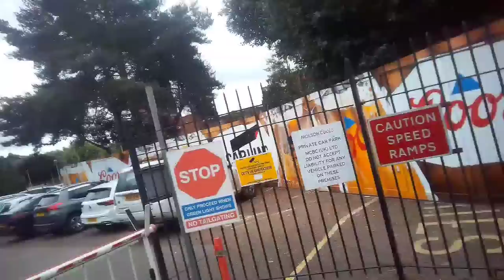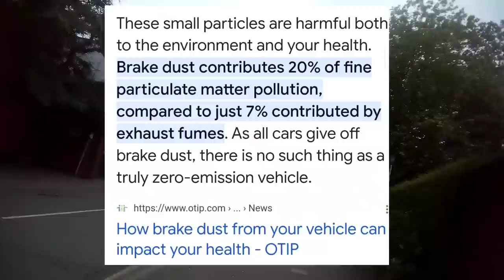WE WOULD LIKE YOU NOT TO TAKE READINGS THROUGH OUR FENCE ⚠️❌️📷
Brake Dust Particulate

Particulates emitted from brake pads are a type of airborne pollution associated with the use of friction-based braking systems in vehicles. When brakes are applied, the friction generated between the brake pads and the rotors or drums generates heat, causing the brake pad material to wear down gradually. This wear process results in the release of tiny particles, commonly known as brake dust or brake particulates.

Brake dust consists of a mixture of various substances, including metallic and non-metallic particles. The exact composition of the particulates can vary depending on several factors, such as the type of brake pad material used, driving conditions, and the age and condition of the braking system.

Metallic brake pads, often made from a combination of iron, copper, steel, and other metals, tend to produce more visible brake dust. Non-metallic brake pads, such as those made from organic or ceramic materials, may generate less visible dust but can still release fine particulates into the air.

These brake dust particles are typically very small, ranging in size from a few micrometers to submicron levels. Due to their small size, they can remain suspended in the air for extended periods and may be easily inhaled by humans and other organisms. They can also settle on surrounding surfaces, such as roads, sidewalks, and nearby vegetation.

While the exact health impacts of inhaling brake dust are still under study, it is believed that prolonged exposure to these particulates may have adverse effects on human health. Some studies suggest that certain metallic components found in brake dust, such as copper and iron, may have toxic properties and could contribute to respiratory and cardiovascular issues when inhaled in significant quantities.

To mitigate the release of brake dust and its potential environmental and health impacts, manufacturers are continuously working on developing brake pad materials with reduced abrasion and improved efficiency. Additionally, regular maintenance and cleaning of braking systems, as well as adopting alternative braking technologies like regenerative braking in electric vehicles, can help minimize the generation and dispersion of brake dust particles into the environment.